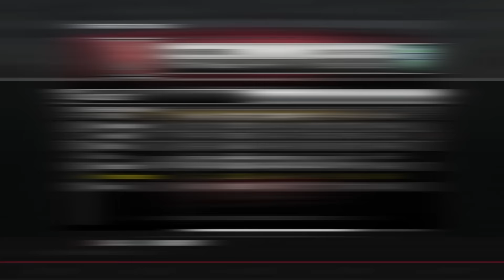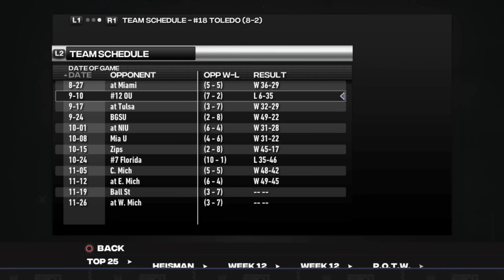WORST QB to College Star!!! FULL MOVIE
Welcome to my QB NCAA Football 14 road to glory at NKU! This RTG is played on the PC version of NCAA Football 23, also known as college football revamped.